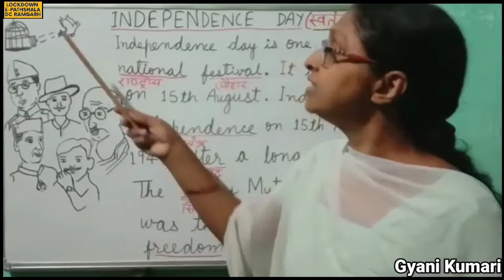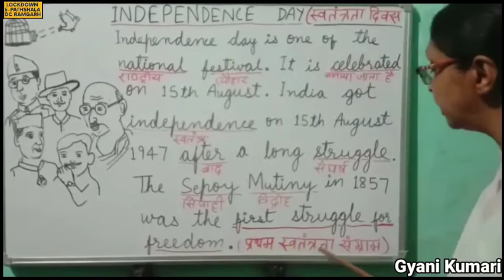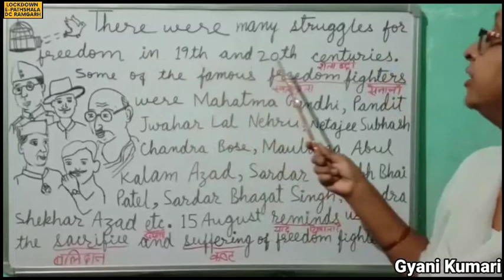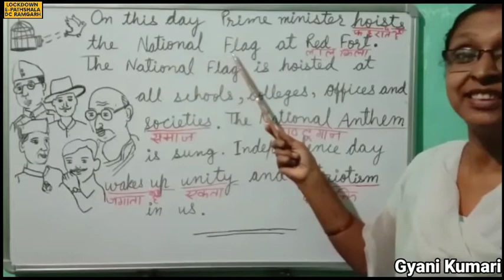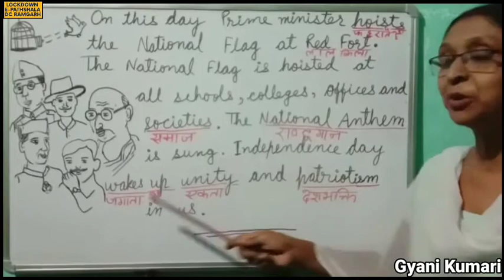Class 7 | English | Paragraph writing | Independence Day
By Gyani Kumari
Paragraph writing
अनुच्छेद लेखन
Anuchhedan Lekhan